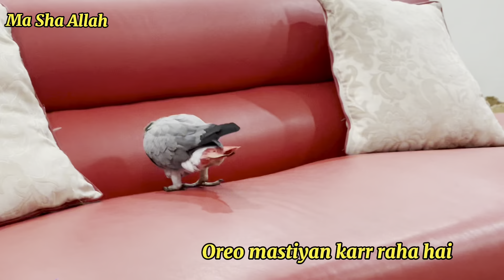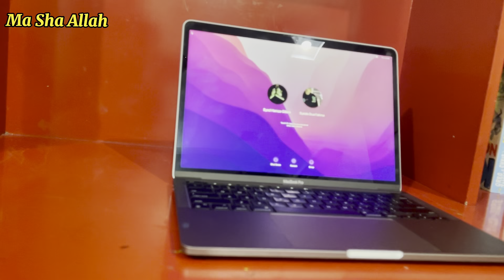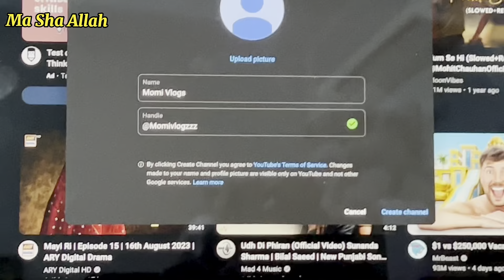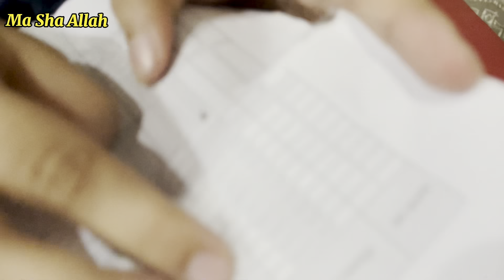My first vlog 😂 |vlog #01| Momi Vlogs...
This is my first vlog on youtube from now onwards I will upload vlogs on daily basis.❤️❤️
keep giving me ideas I will work on them and & upload it.